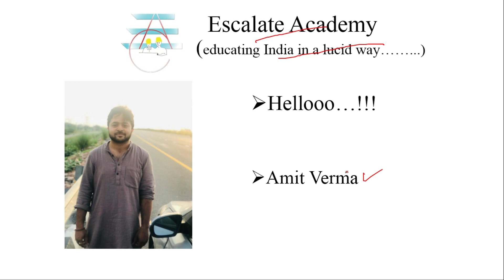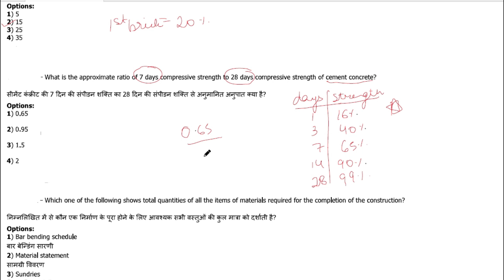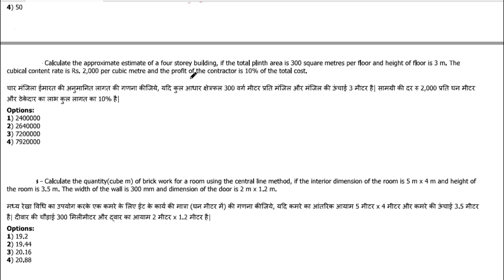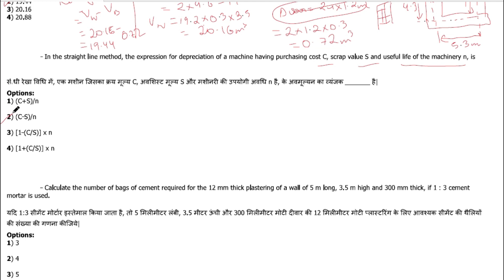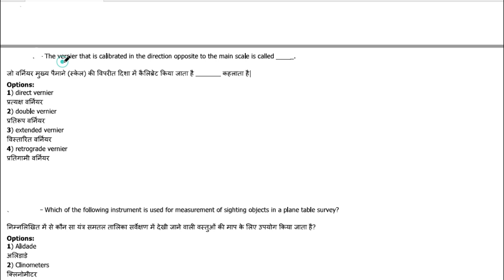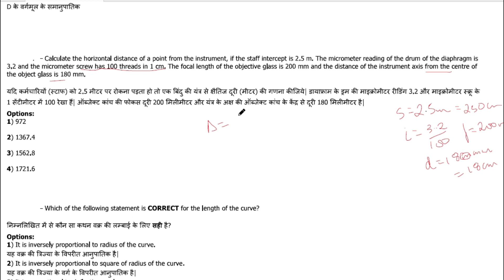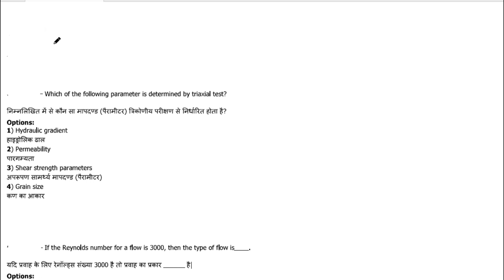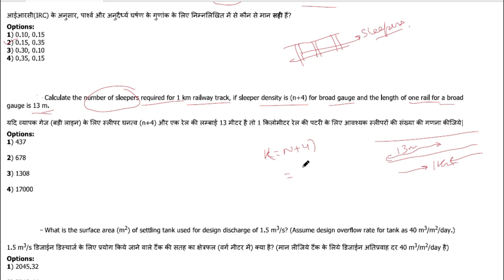SSC JE PREVIOUS YEAR SOLVED PAPERS/SERIES-A1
AFTER THIS LECTURE YOU WILL BE ABLE TO SOLVE PREVIOUS YEAR QUESTION PAPERS OF SSC JE AND VARIOUS OTHER JUNIOR ENGINEER EXAM .